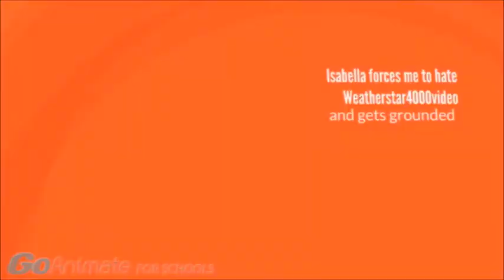Isabella Forces scarlet to hate weatherstar4000video in slow acid trip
I own.nothing.

Title: Isabella forces scarlet t Jon Gandee's V

(and gets grounded) (me and you) (and) (&) (/)weatherstar4000 video. (to) (hate) in slow acid trip (videos.) (goaninate for schools) (goanimate) (and many more)